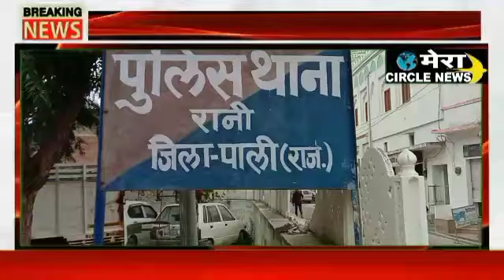रानी पुलिस थाने में चार लोगों के खिलाफ तथ्य छुपाकर दूसरी शादी कराने एवं पैसे हड़पने का मामला दर्ज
आप सभी को नमस्कार पिछले कई वर्षों से आप सभी ने Online Rani Pali news के फेसबुक पेज को ढ़ेर सारा प्यार दिया अब आप लोगों से आग्रह है की हमारे चैनल
हमें पूरा विश्वास है कि हमारे youtube चैनल को भी आपका पूरा प्यार मिलेगा ।